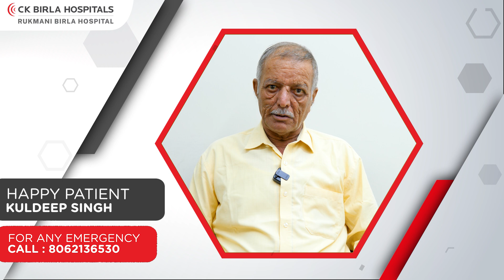Happy Patient - Mr. Kuldeep | Treatment After Life-altering Accident | CK Birla Hospital Jaipur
Meet our happy patient, Mr. Kuldeep Singh, who sought treatment at CK Birla Hospitals, Jaipur, after a life-altering accident in 2004 which robbed him of his ability to walk. This condition left him both physically and psychologically distraught, but help was not far away. Under the careful guidance and treatment of Dr. Sanjeev Singh, Senior Consultant, Neurosurgery, he found his light at the end of a dark tunnel.

Reflecting upon his experience he said, "My journey with CK Birla Hospitals has been nothing short of transformative. Dr. Sanjeev Singh's expertise and dedication were pivotal in restoring my mobility through meticulous treatment and rehabilitation. The hospital's state-of-the-art facilities and supportive staff ensured I received the best care possible. Today, I am walking again, thanks to the exceptional services provided by CK Birla Hospitals. I am deeply grateful and would recommend them to anyone seeking compassionate and effective medical care.” Know more about his journey with us.

Contact CK Birla Hospitals, Jaipur for complete medical care and world-class amenities for all your healthcare concerns. We are a multi-special hospital offering advanced treatment and patient-centric care to ensure the best clinical outcomes. With a team of highly qualified doctors, we emphasize providing cost-efficient treatment with international standards to all our patients. In addition, our experienced doctors leverage state-of-the-art technology and cutting-edge medical equipment for a high success rate.